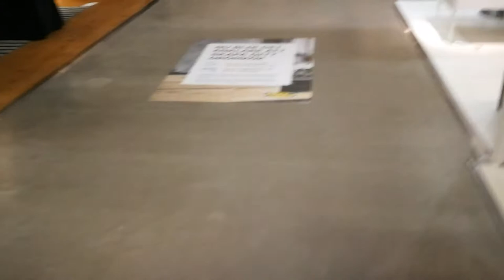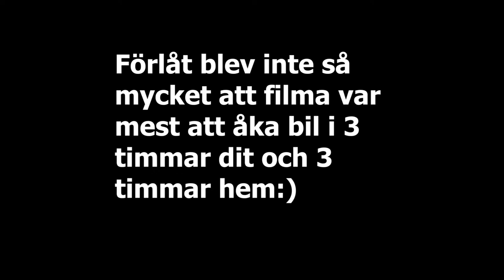VLOG 2 ÅKER TILL VALDEMARSVIK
Hej :D
idag så ska jag på mini trip med min familj och vi ska till Valdemarsvik, vi besöker  två olika hamnar och njuter av solen och plusgraderna :) och senare besöker vi en godisaffär på vägen hem innan vi åker till Kalmar och går in på Ikea innan vi ska hem
och jag hoppas att ni gillar videon och glöm inte att ge videon en like :)

Hi :D
and Give Suggestions For Things that You Would like to see on my channel next :)